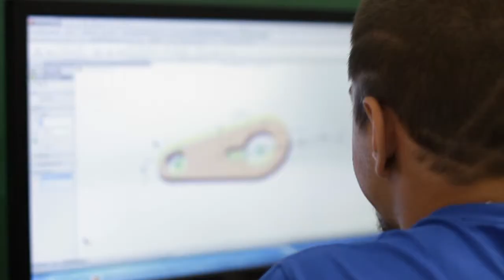PSŠ Letohrad | Mgr. Richard Bednář (Rieter CZ)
Studuj perspektivně!